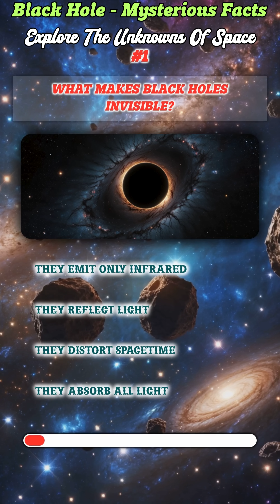Black Holes Mysterious Facts✨- Explore The Unknowns Of Space 🚀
🚀 Think you know black holes? Take this exciting quiz and discover fascinating facts about these cosmic wonders! 🌌 Perfect for beginners and space enthusiasts alike💫